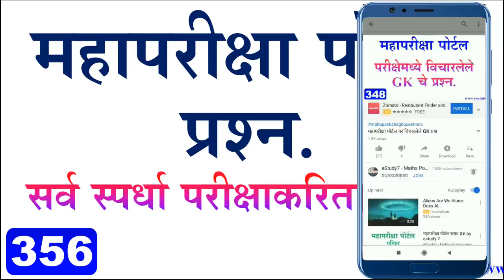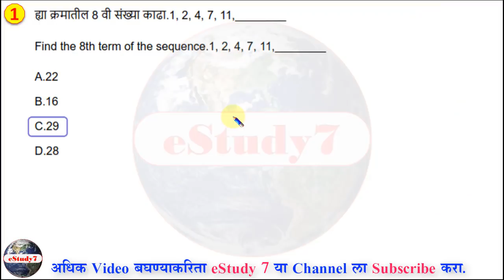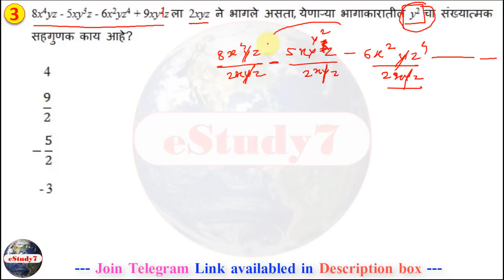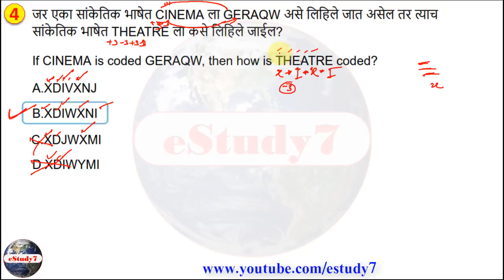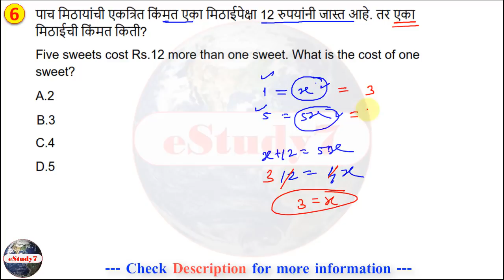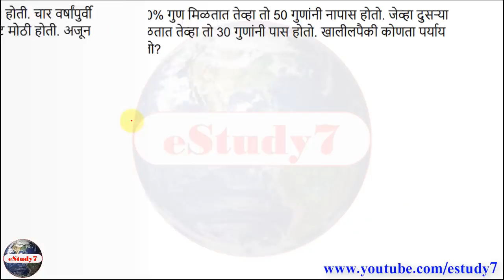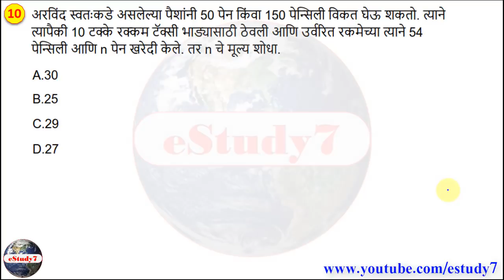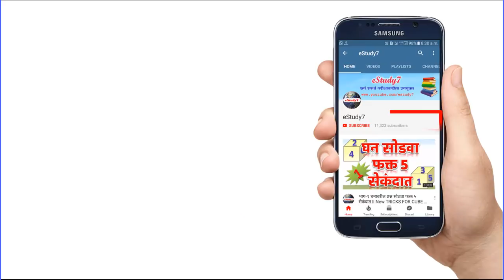Mahapariksha Portal असेच येतील प्रश्न नक्की पहा